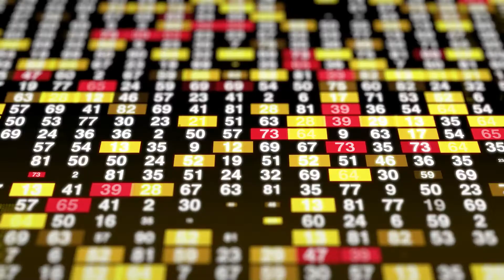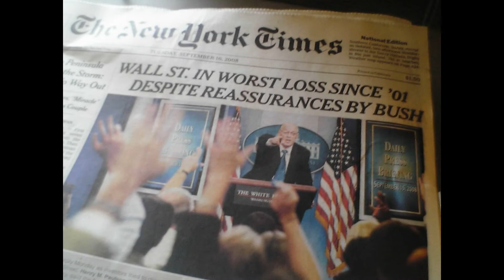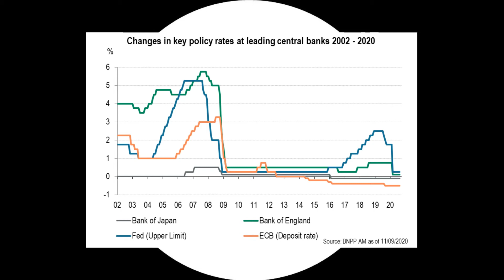How Banks Make Money - Money Creation Explained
How do create banks money with credits and what are the effects on the economy and the difficulties with it.

Banking 4.0
Money: The True Story of a Made-Up Thing

My Equipment
My Microfone
My Video Software

My headset
My Laptop

This means If you buy something after using my link I get a small kickback without you paying more. So if you want to support me feel free to use my link - thanks!